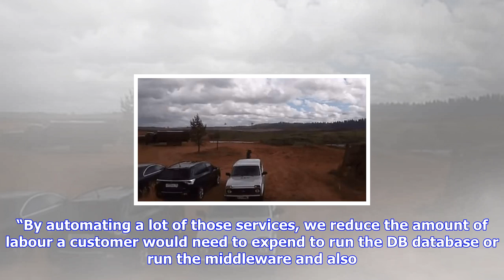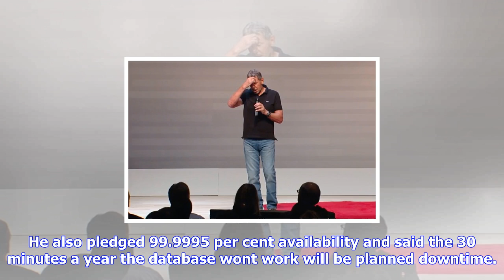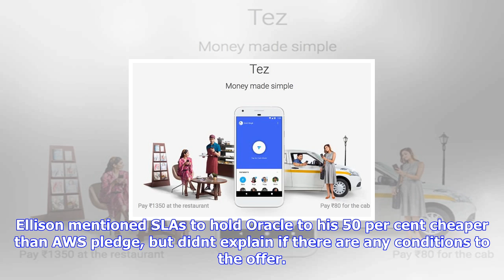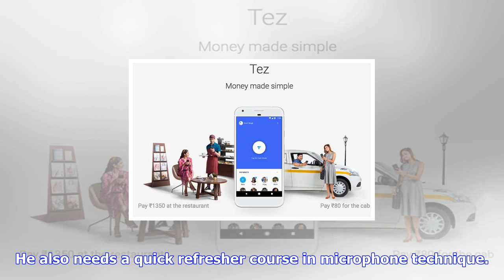Breaking News | Oracle promises slas that halve amazon's cloud costs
Oracle promises slas that halve amazon's cloud costs

Oracle chair and chief technology officer has pledged to undercut Amazon Web Services pricing by 50 ...